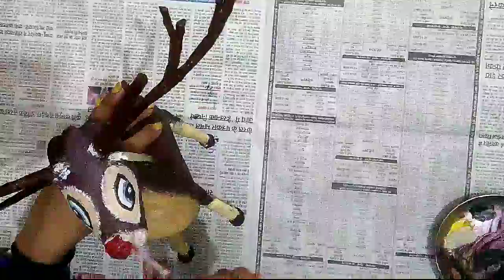DIY Reindeer || Diy Christmas Craft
Hello Everyone,.

With the help of plastic bottle make Reindeer in this Christmas it is very easy and eco friendly idea. Decor your home with handmade stuffs in this festive season, we need -

Plastic bottle
Tissue paper
White glue
Acrylic paint
Newspaper
Cutter

Happy Crafting !!